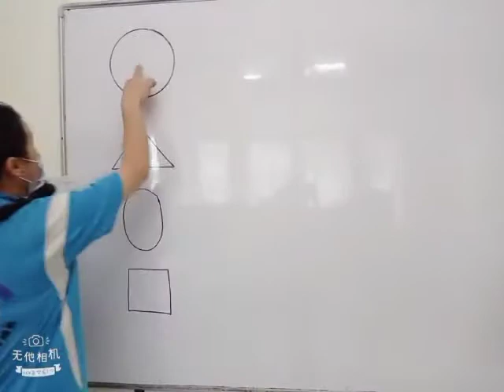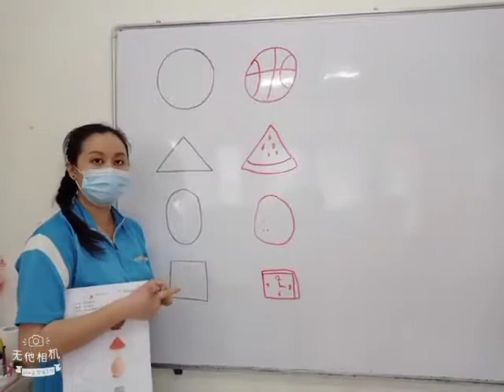3Years——相同的形状